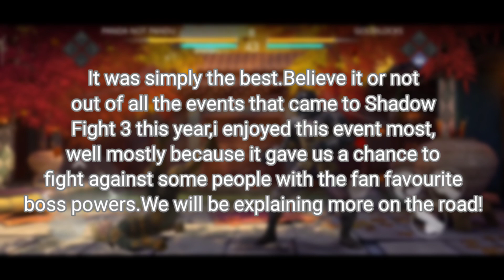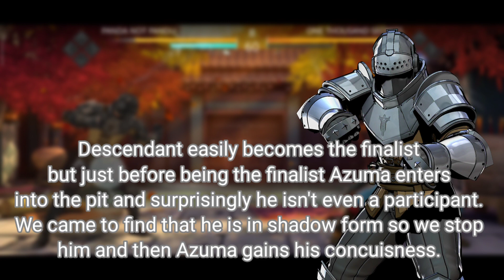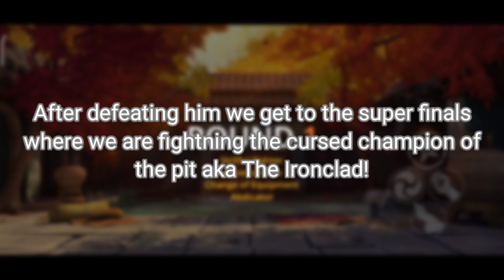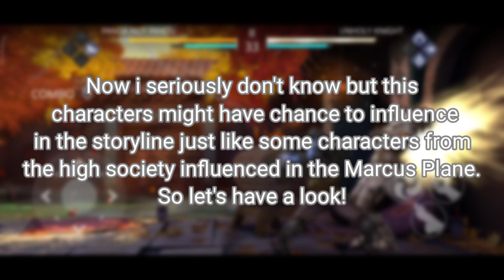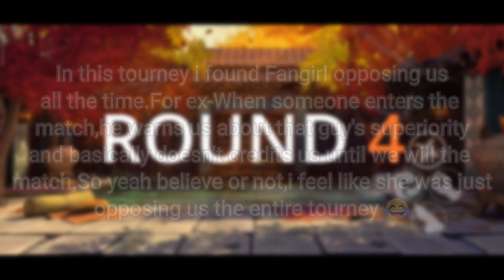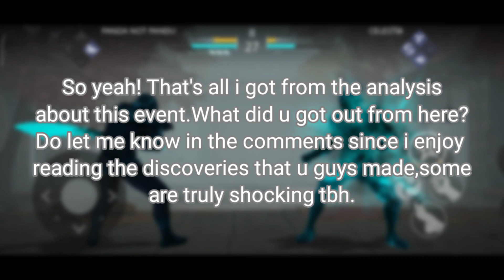New Characters+Trap of Stranger|Shadow Fight 3 Champion Of The Pit Breakdown and Storyline explained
🏅Join our clan🏅:

We made a clan of ours which is eligible for players of Shadow Fight 3 and Shadow Fight Arena.No requirements to join the clan are needed.

Just join our clan server,we will pave you the way of our clan:

🐉Nsg Assassin Demon

❤️Support:
Alright thank u all for 1.36K subs!Enjoyed it a Lot!A lotta thanks to all of you!!!